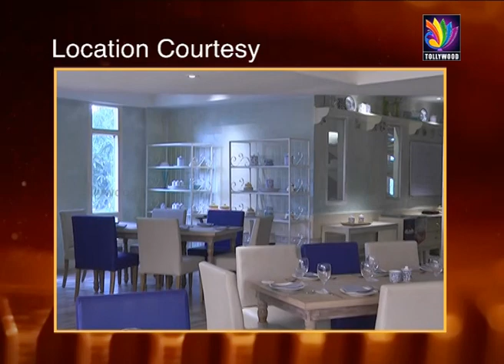Mr & Mrs Marudhuri Raja in Tollywood Vantakam | Malabar Chicken Curry Recipe | Tollywood TV Telugu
Mr & Mrs Marudhuri Raja exclusive interview. Malabar Chicken Curry recipe by Chef Madan in today's episode of Tollywood Vantakam. Marudhuri Raja is a famous Dialogue writer in Tollywood whi has penned dialogues for movies like Sisindri, Krishnarjuna, Ranam etc. Tollywood TV Telugu brings you this exclusive video.